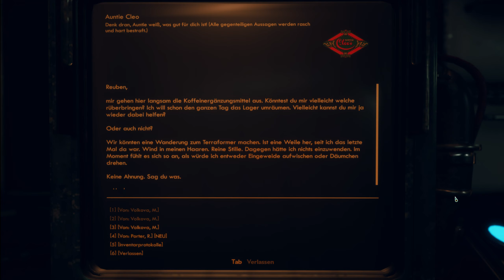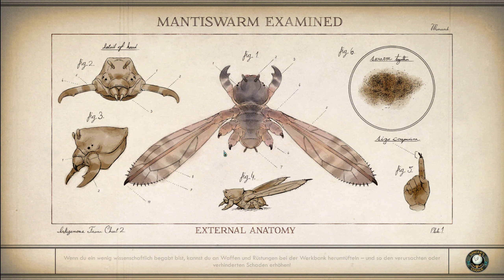The Outer Worlds | 20 | Viele neue Spielzeuge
meine Ehrendoktoren:

the-devil4, PastorPinsi & tank_2000_9

HixHux, LarsDig, Kandyk22, Ghorwin, Cha0zRul3z & Hoot4780

Moerp auf...

PC-System:

Prozessor: Intel Core i7 7700K 4,2GHz
Grafik: Zotac GeForce GTX 1080
RAM: 32GByte DDR4 2400
Headset: Sennheiser G4ME 1